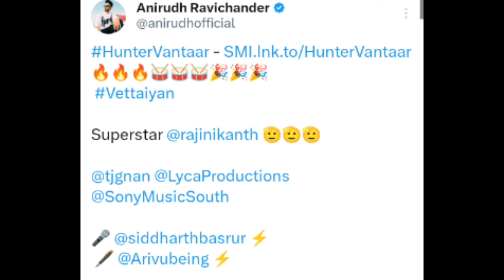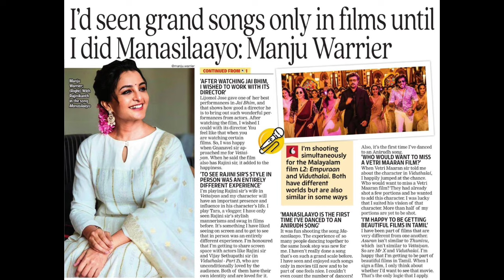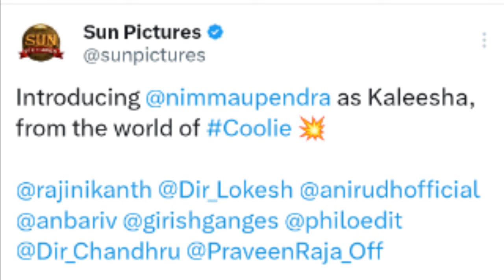சற்றுமுன் வேட்டையன் Hunter vantaar பாடல் வெளியாகி தீ போல் பரவும் காட்சி! சம்பவம்னா இதான்டா!